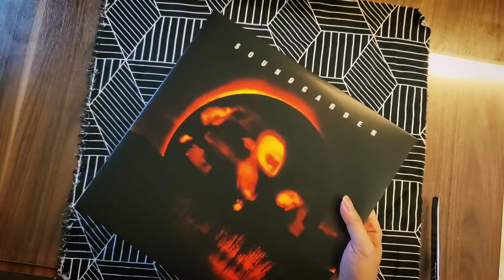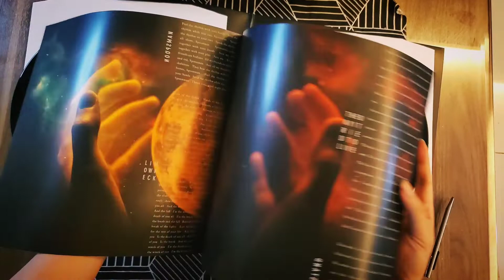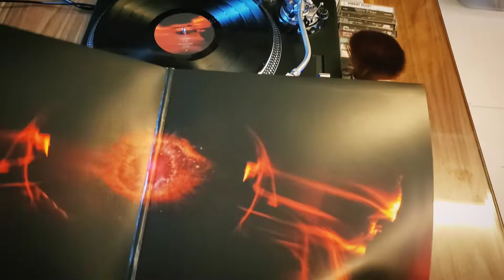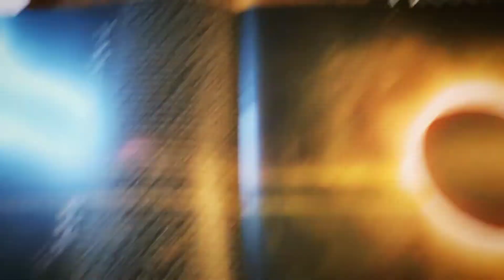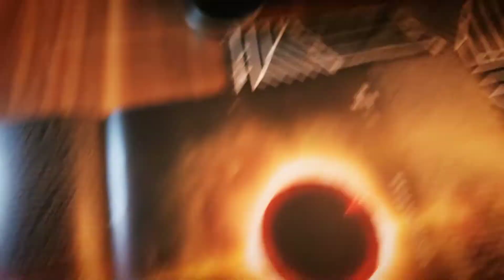Soundgarden Superunknown vinyl unboxing